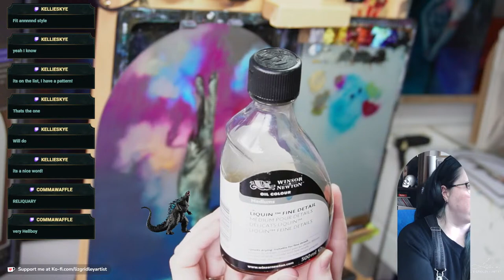Oil Painting the Harpy - First Layer of Colour, Painting in Glazes and the Sky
So Happy to be jumping into colour on this piece, also I may have planned a second- come have a chat!

Hi, I’m Liz Gridley, an artist from Melbourne, Australia. I love to work with oil paints and drawing, and my works are heavily focused on figurative subjects. I enjoy investigating depths of emotion and the human experience to create a connection from my work to the viewer.

Thank you for joining me in the studio (and don’t forget to clean your brushes!)

L I N K S

m a i l i n g l i s t: For open commission times & exhibition updates

i n s t a g r a m:

 / lizgridleyartist

f a c e b o o k:

 / lizgridleyartist

M U S I C